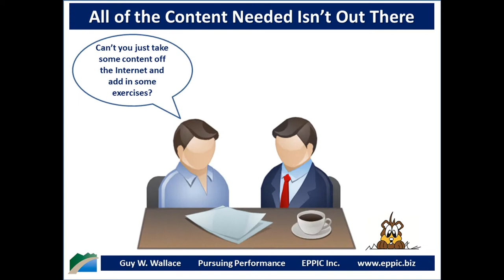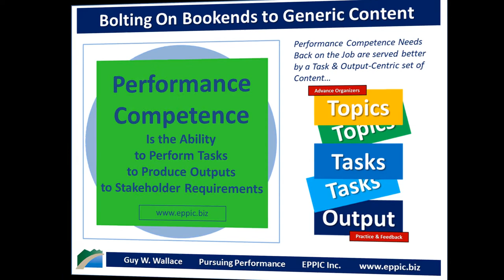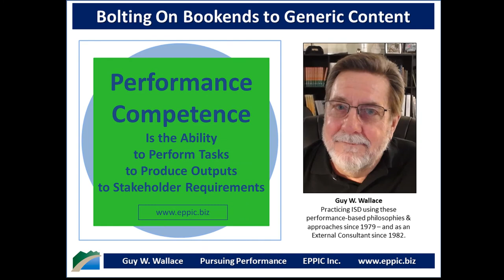Bolting On Bookends to Generic Content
Content Is Everywhere - is a ridiculous statement IMO. So what? As if - that's going to transfer (far transfer) back to the job for enough people to make that a viable approach. It's not going to. And your piles of overlapping and gapped Curated Content - Pleeeeeeeeeeeeeeeeeeeeeeease.